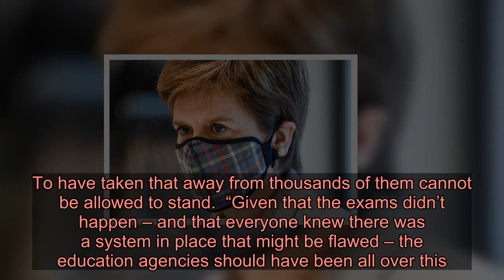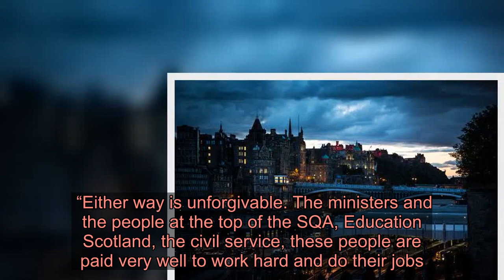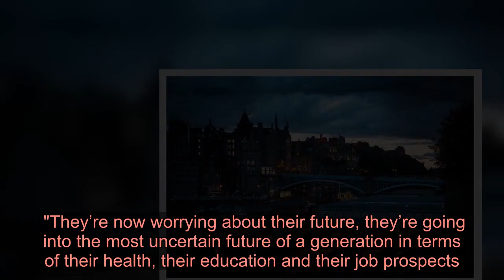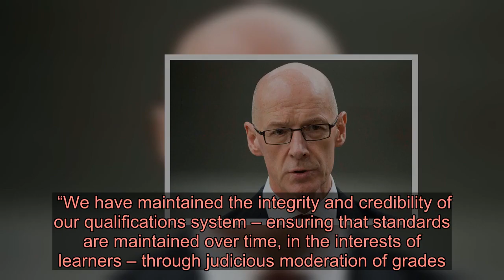Jack McConnell calls on John Swinney to quit if he can’t fix exam scandal within a week